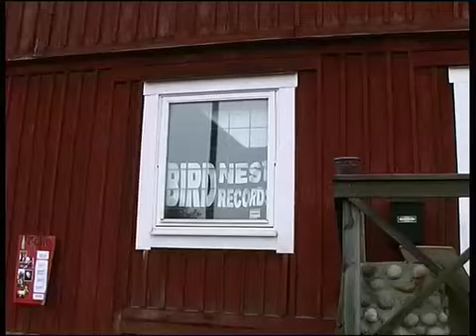Köping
A song about Köping